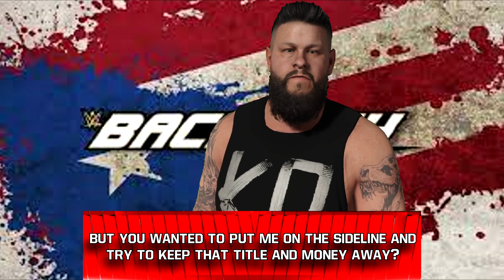Castaway - WWE 2K23 Universe Mode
*MATCH CARD*
Bianca Belair vs Lita - Women's World Championship Qualifying Match

Karl Anderson vs Shelton Benjamin

The Judgment Day (Damian Priest & Dominik Mysterio) vs Drew McIntyre & Jey Uso - No Disqualifications Tag Team Match

My Links!